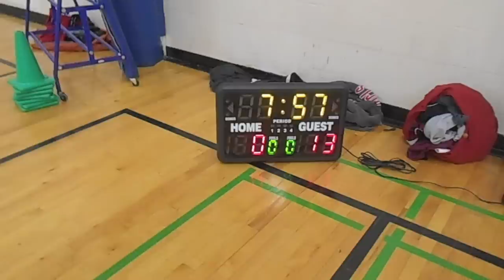Robbinsdale Middle School Basketball Rematch Movie Trailer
Students vs. Staff Basketball Games at Robbinsdale Middle School